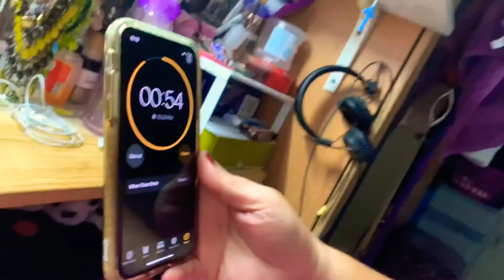POUTY LIP IN A MINUTE